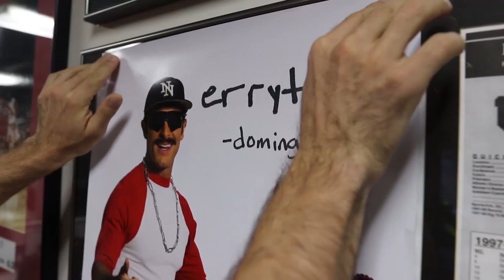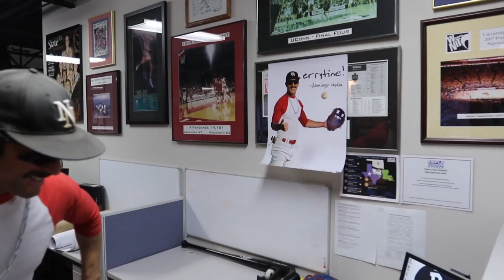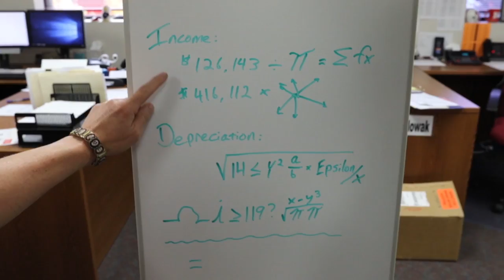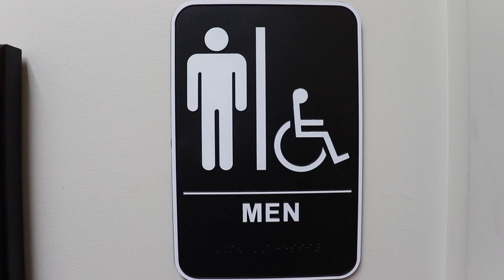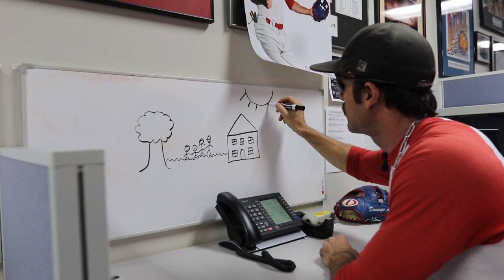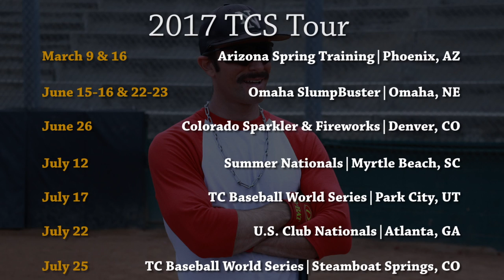Domingo Ayala: A Day in the Office with Triple Crown Sports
Baseball phenom, Domingo Ayala, is not only a wizard on the baseball field, but also in the office. He spent some time this off season with Triple Crown making sure they're on track to break records. Make sure to see Domingo at one of the Triple Crown tournaments this summer!